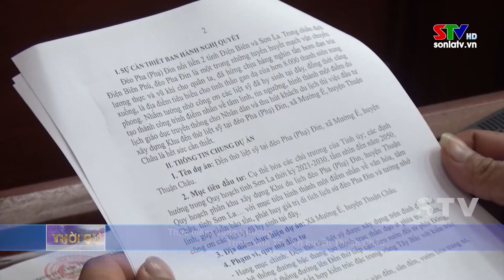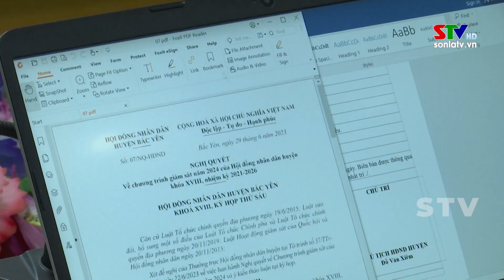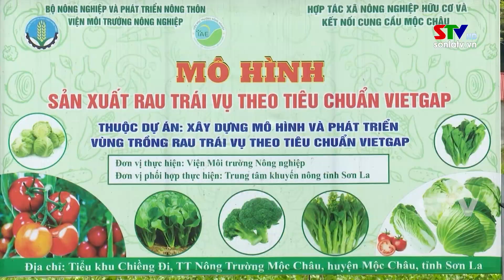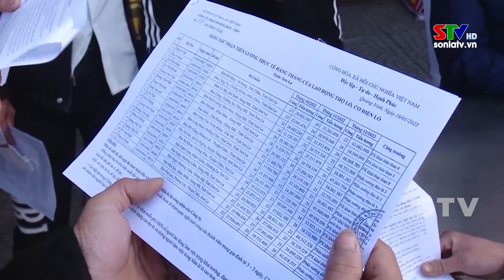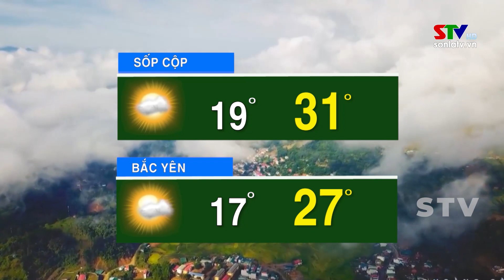Bản tin truyền hình tiếng Mông ngày 13/12/2023